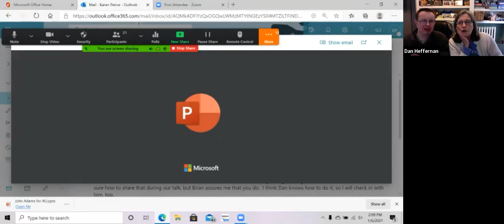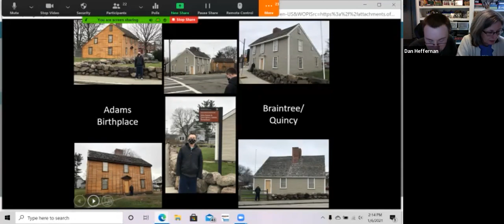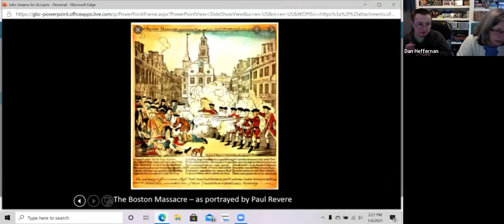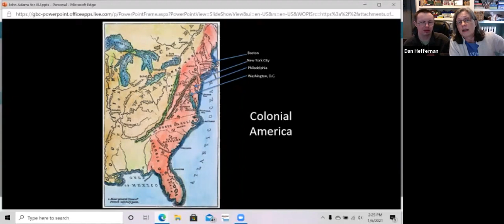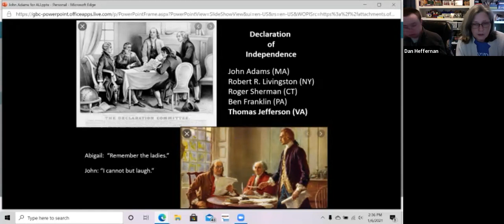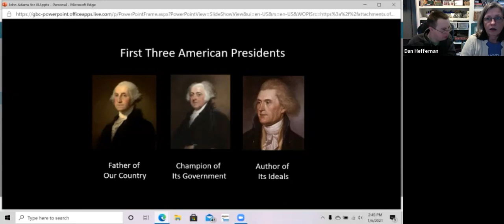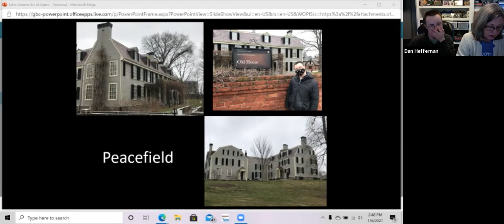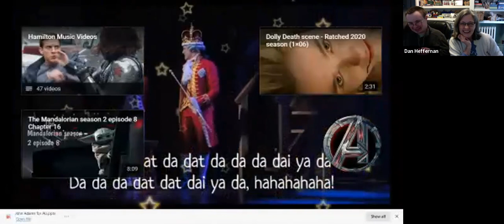Heffernan's History Corner - John Adams